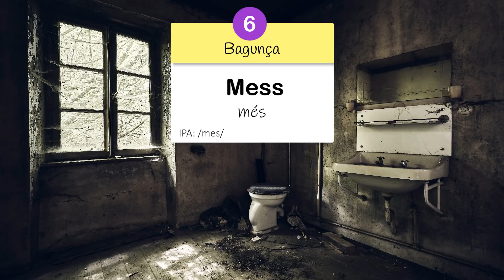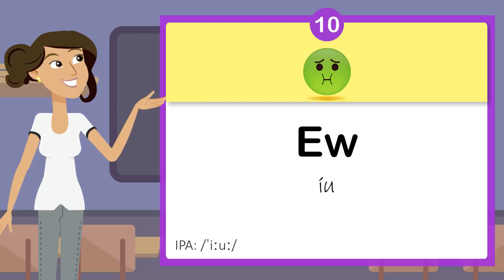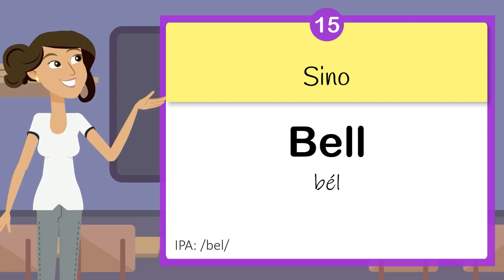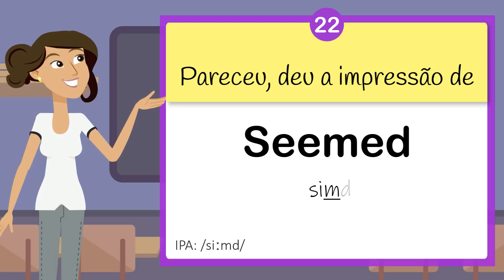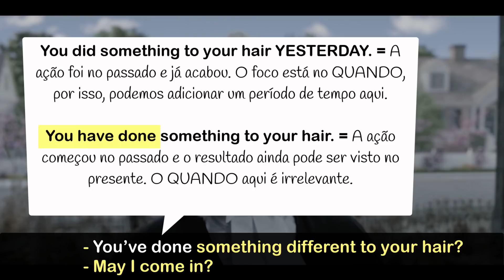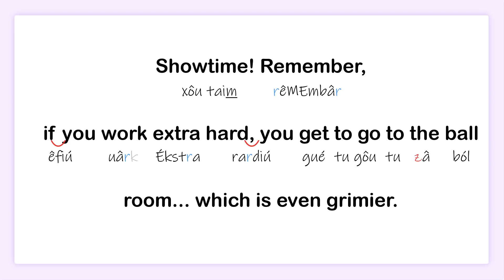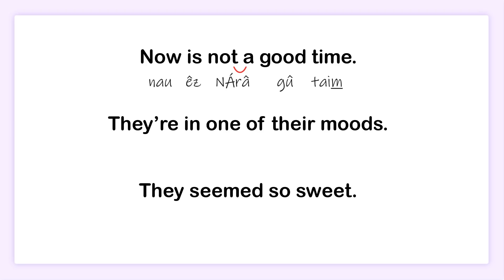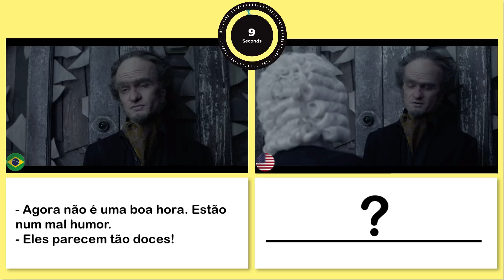NÍVEL 6 - AULA 6 - INGLÊS PRÉ-INTERMEDIÁRIO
Another week, another lesson! 😘

As aulas estão organizadas no playlist e flashcards:

👉 Se você quer começar do começo, eu recomendo iniciar o seu curso com a série Inglês para Iniciantes.